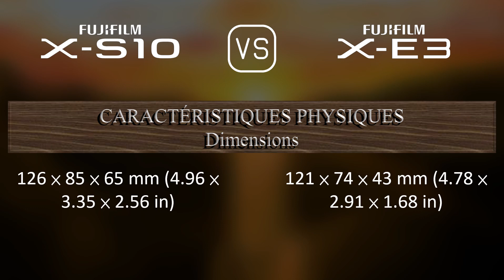Fujifilm X-S10 vs. Fujifilm X-E3: Une Comparaison de Caractéristiques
Cette vidéo fournit un aperçu des fonctionnalités du Fujifilm X-S10 et du Fujifilm X-E3 dans une comparaison de caractéristiques (comparison of specifications).

00:25 LANCEMENT
00:33 BOÎTIER
00:40 CAPTEUR D'IMAGE
01:01 IMAGE
01:16 OPTIQUE ET MISE AU POINT
01:41 ÉCRAN
01:58 VISEUR
02:13 FONCTIONNALITÉS PHOTOGRAPHIQUES
03:06 FONCTIONNALITÉS VIDÉOGRAPHIQUES
03:20 STOCKAGE
03:24 CONNECTIVITÉ
03:49 CARACTÉRISTIQUES PHYSIQUES
04:07 AUTRES CARACTÉRISTIQUES